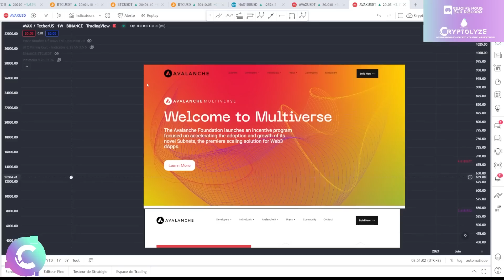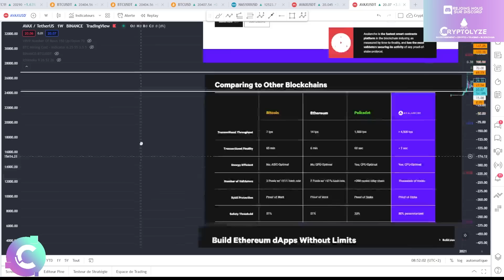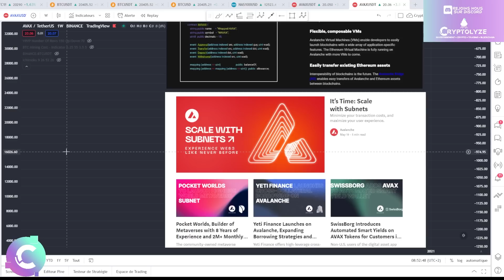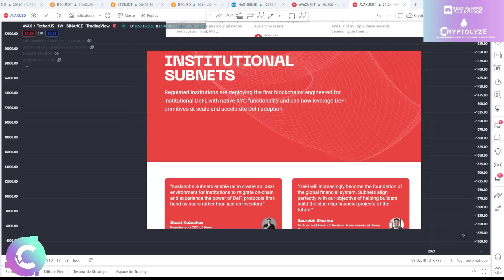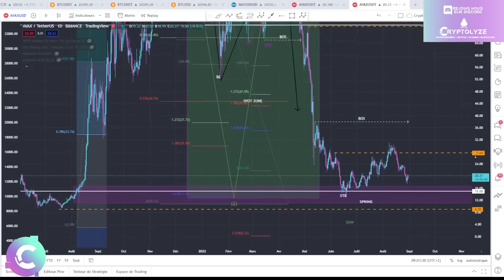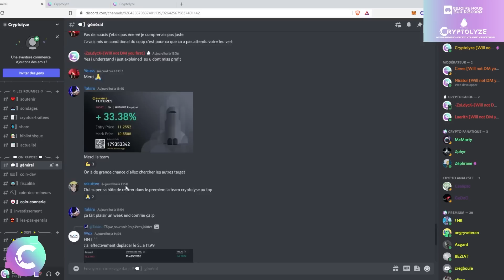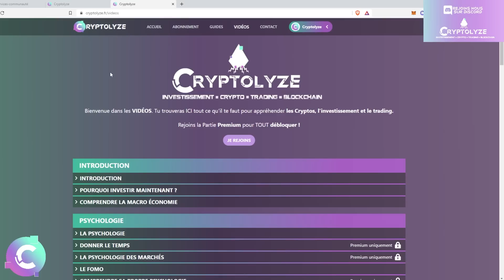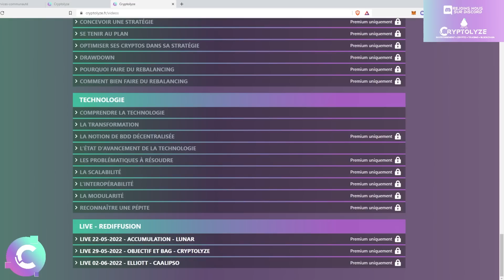🔥AVAX : la FIN du PROJET ? NON ! on ANALYSE le FUD - ANALYSE CRYPTO AVALANCHE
ANALYSE CRYPTO AVAX

🎞️Descriptif de la vidéo :
0:00 AVAX